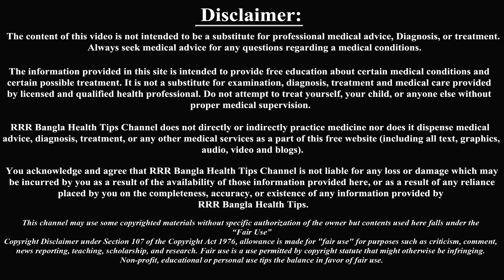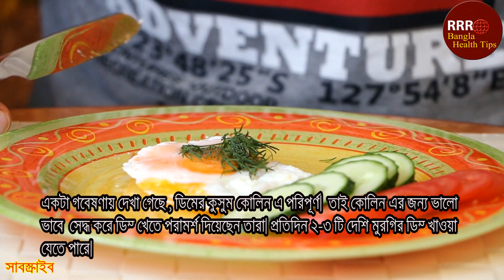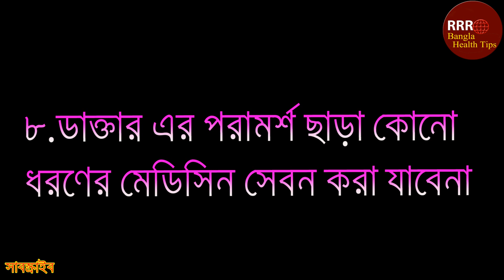গর্ভবতি মায়েরা যে ৮ টি পরামর্শ মেনে চললে গর্ভের শিশু মেধাবী ও বুদ্ধিমান হবে-জেনে নিন। Baby Brain .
গর্ভবতি মায়েরা যে ৮ টি পরামর্শ মেনে চললে গর্ভের শিশু মেধাবী ও বুদ্ধিমান হবে-জেনে নিন। Baby Brain Development.

আসসালামু আলাইকুম। আর আর আর বাংলা হেলথ টিপস এ আপনাকে ওয়েলকাম জানিয়ে শুরু করছি আরো একটি গুরুত্বপূর্ণ ভিডিও। ভিডিওটির বিষয়: গর্ভবতি মায়েরা যে ৮ টি পরামর্শ মেনে চললে গর্ভের শিশু মেধাবী ও বুদ্ধিমান হবে। তো চলুন দর্শক শুরু করা যাক… .